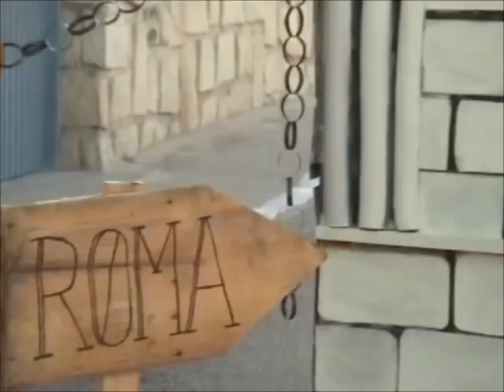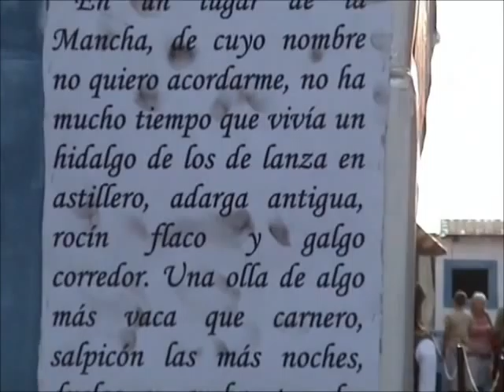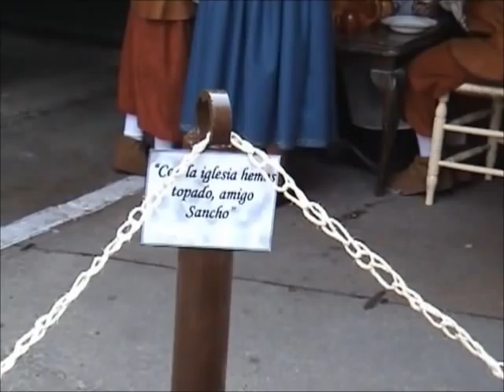PORTILLO DE TOLEDO DISFRACES 2005